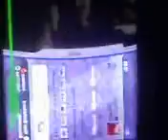gow 1 quando usci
gears secondo mio fratello ps è in folle alla seconda volta che ci gioco